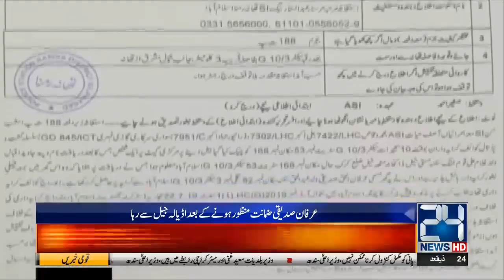News Bulletin | 6:00pm | 28 July 2019 | 24 News HD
24 News HD is one of the leading news channels of Pakistan bringing you the latest current affairs from Pakistan and around the world.  Watch Najam Sethi Show on 24 News HD Official YouTube Channel.  Live National Assembly and Senate Session

Prime Minister Imran Khan trip to the United States of America (USA) and meeting with President Donald Trump